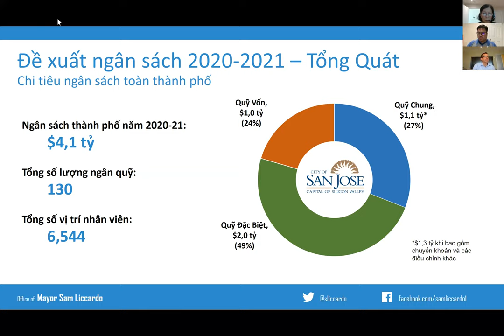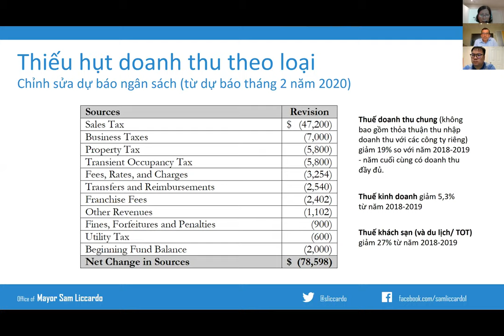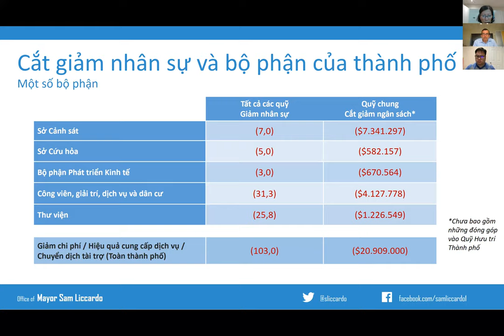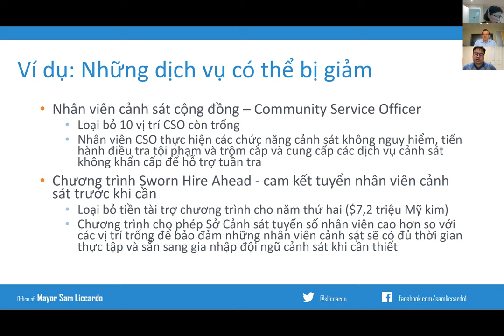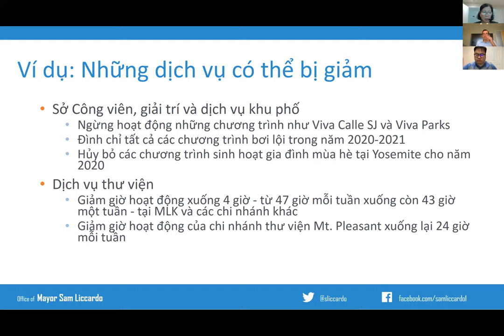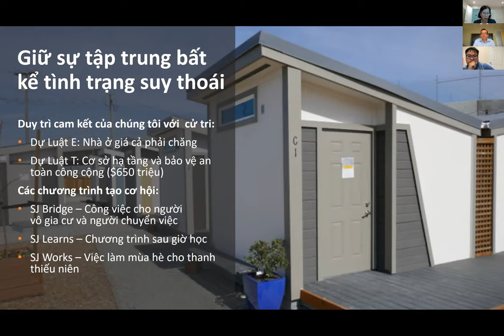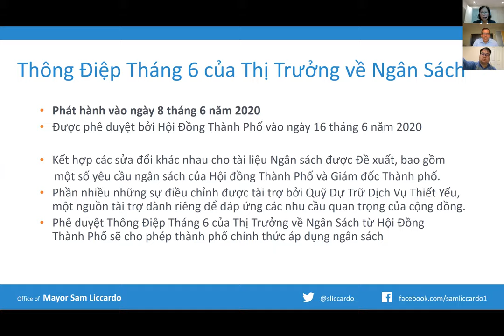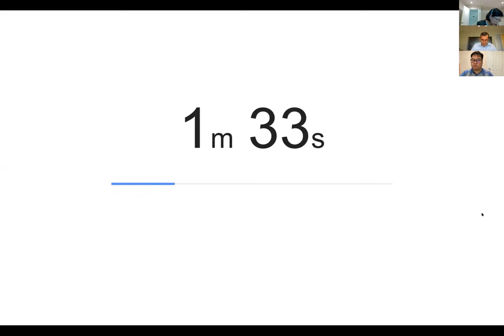Cuộc Họp Cộng Đồng về Ngân sách Thành phố - Ngày 23 tháng 5 năm 2020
Mỗi năm, Thị Trưởng Liccardo phác thảo một đề xuất về ngân sách cho thành phố San Jose nhằm giúp đỡ việc xác định những dịch vụ quan trọng, định hướng về ngân sách trong tương lai. Đây là một chuỗi các cuộc họp nhằm cung cấp thông tin quan trọng cho cộng đồng và quý vị có thể tham gia để đóng góp ý kiến. Trong giai đoạn "ở yên tại gia" này, Thị Trưởng đã tổ chức chuỗi cuộc họp qua trực tuyến với tùy chọn gọi điện thoại vào những cuộc họp này. Vui lòng xem thêm thông tin tại